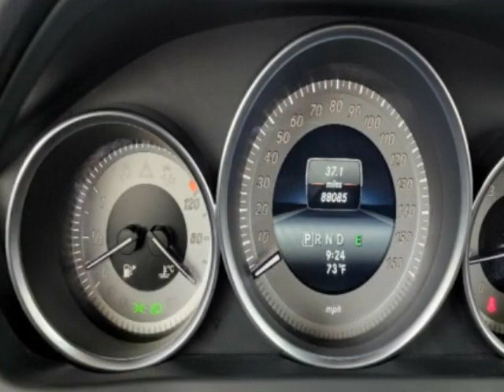2015 Mercedes-Benz C-Class - Jersey City, NJ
New Jersey State Auto Used Cars, Jersey City, NJ - Mercedes-Benz C-Class 2dr Coupe C 350 4MATIC